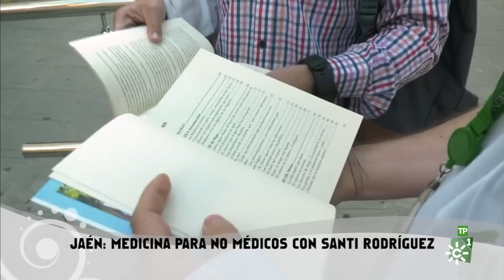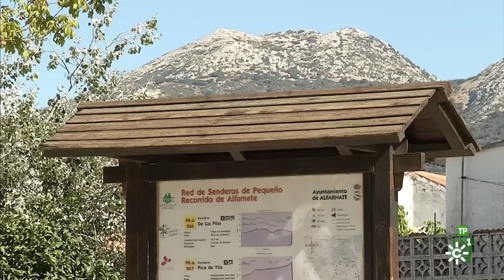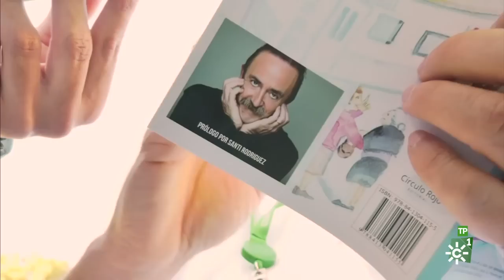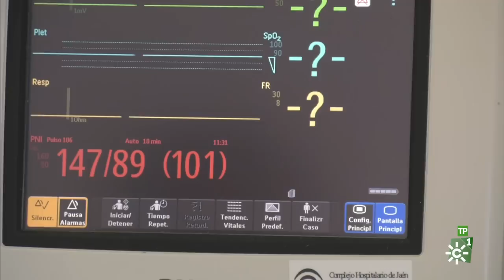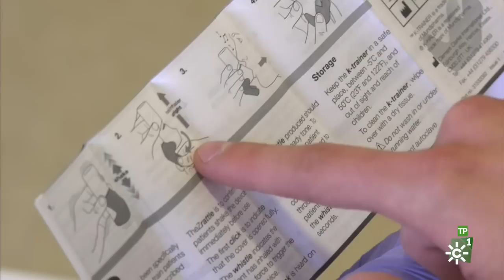Salud al día | Cuidado de la piel en verano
El programa analiza los trastornos más frecuentes que sufre la piel en verano. Además, nos explica cómo influyen algunos factores físicos y geográficos en la calidad de vida y desvela algunos aspectos sobre la medicina antienvejecimiento.